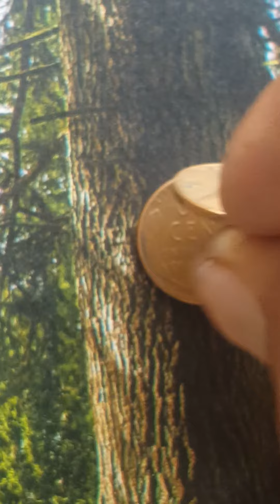UNITED STATES OF AMERICA 1954 1955 one cent coin value